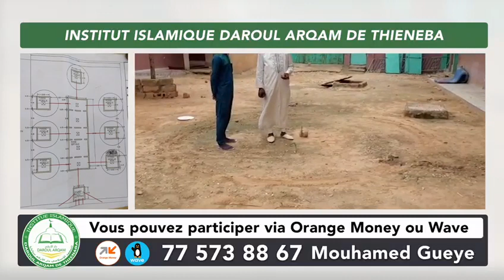LOU DAW YARAM, 👉👂🦻Mayal Nope Ndonga Daara bi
DAAROUL ARQAM THIENABA 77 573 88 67
Thienabatv.com télé 📺thienaba